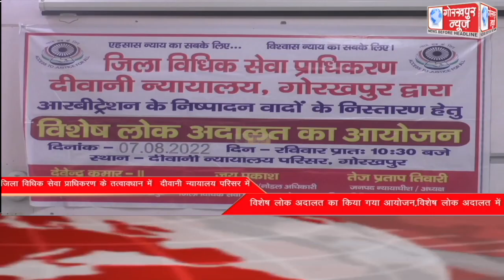GORAKHPUR NEWS Headlines 07-08-2022